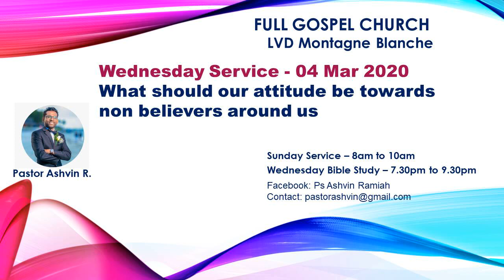What should our attitude be towards non believers around us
We are pleased to share with you the sermon entitled:
a) How did Jesus lead his life among unbelievers
b) Jesus came to Save the sinners not to Sanctioned the sinners
c) We need to have Love in our heart towards the unsaved ones
d) We have the same assignment as JESUS win the lost.
e) Things we need to avoid doing towards unbelievers ( Dont mock them, despise them, isolate them, judge them etc)
be blessed.